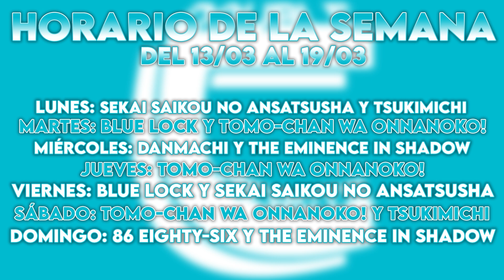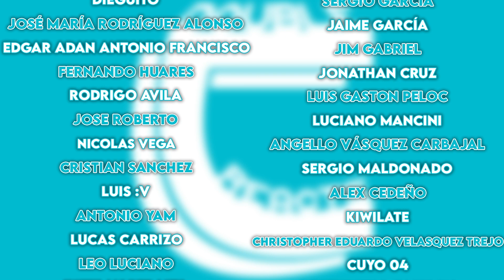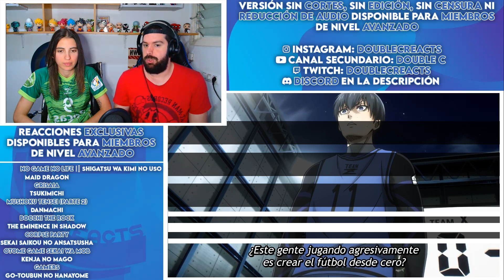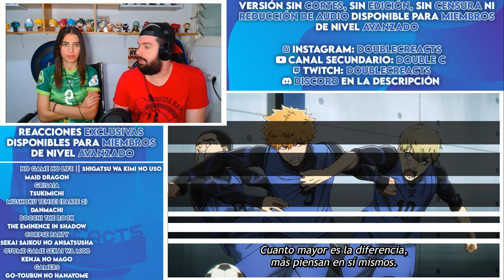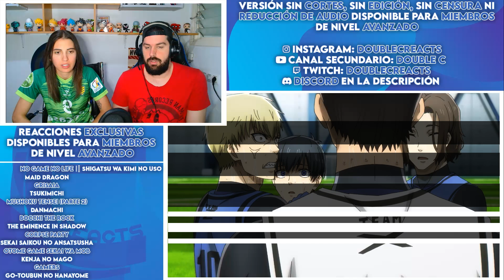¡EQUIPO Z VS EQUIPO X! - REACCIÓN 1X03 BLUE LOCK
¡¡Buenas gente!!

Hemos decidido empezar Blue Lock. Hoy os traemos el tercer capítulo de la primera temporada. Si os gusta la serie y queréis que la sigamos reaccionando no olvidéis dejarnos un me gusta y darle mucho apoyo al vídeo ^^